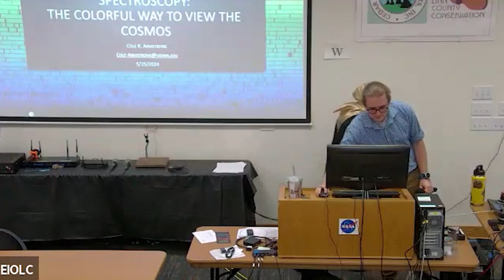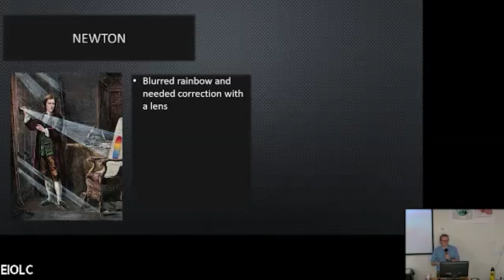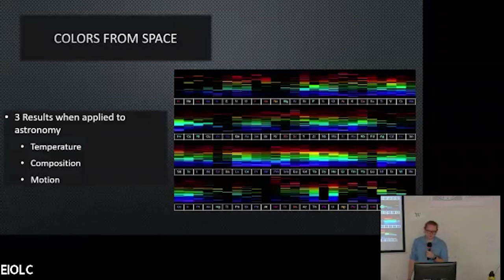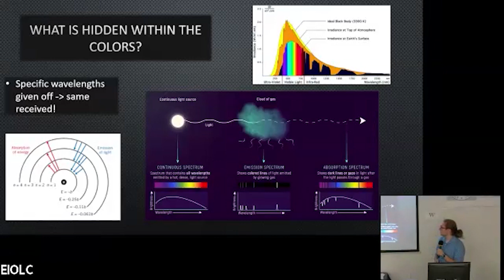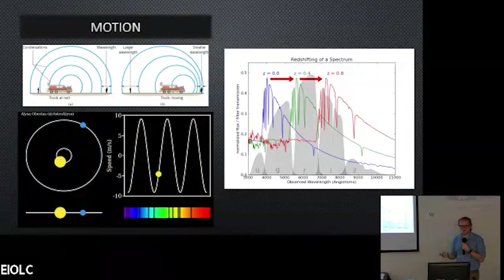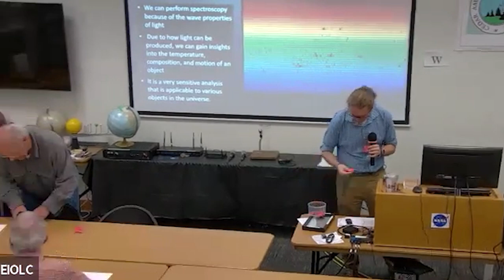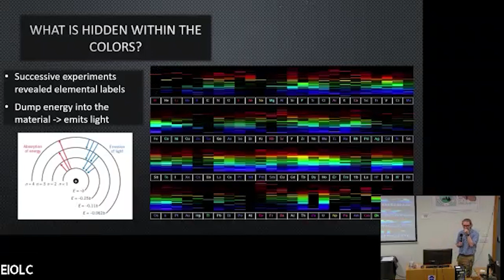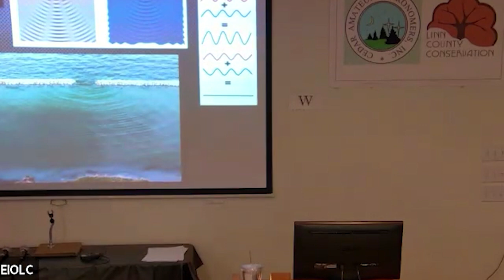Spectroscopy The Colorful Way to View the Cosmos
Presentation by Cole R Armstrong University of Iowa and member of Cedar Amateur Astronomers.